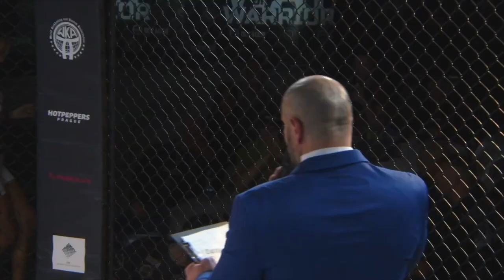Way of Warrior 10: Kopas 🆚 Jára